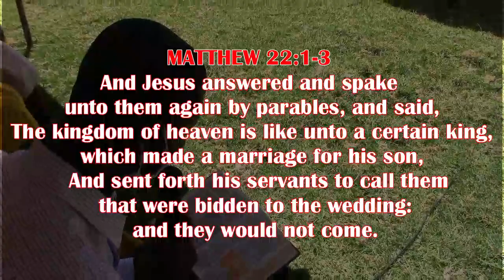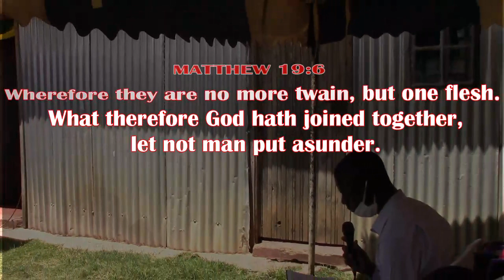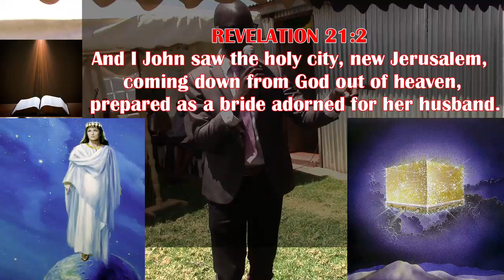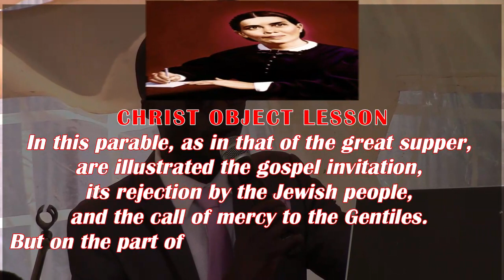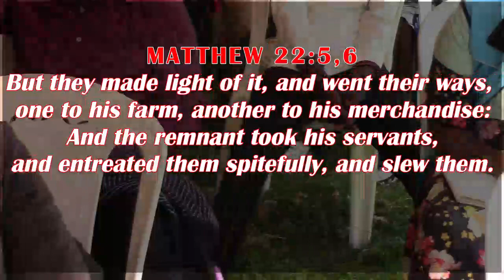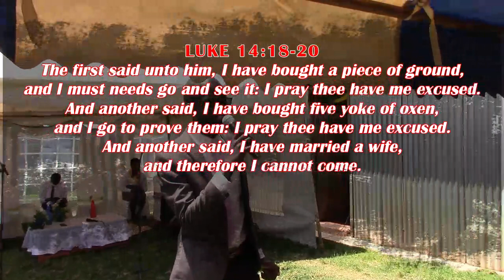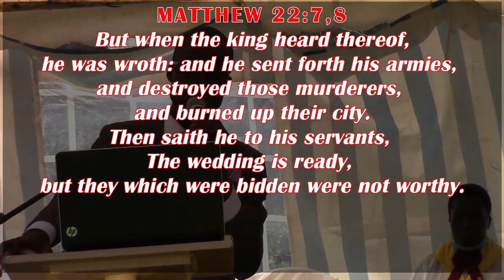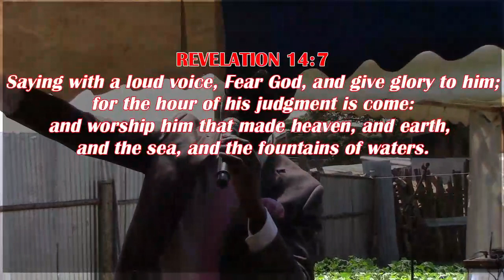ALPHA SDA CHURCH LIVE, 'A STRANGER IN THE WEDDING"||By Ev. Rogers Nyakado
And he saith unto him, Friend, how camest thou in hither not having a wedding garment? And he was speechless.